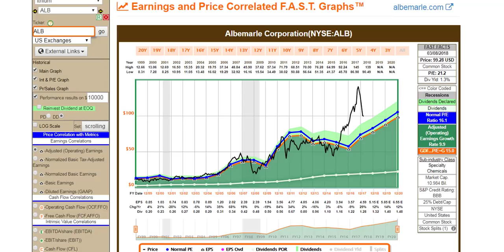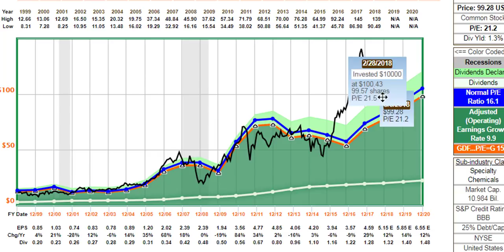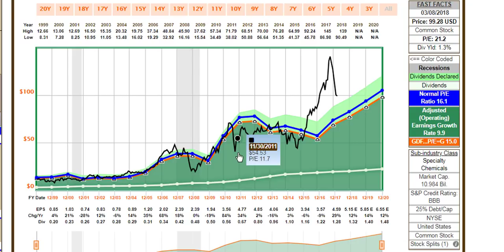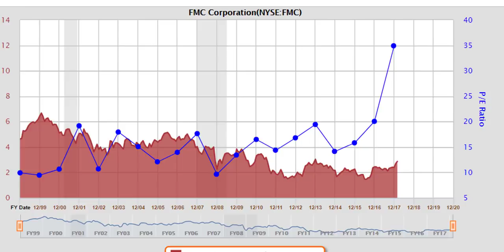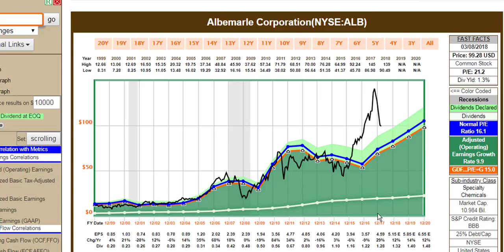Has the Lithium Bubble Burst or Is It Just Leaking Rarefied Air?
Much of the gains for lithium related companies have come as a result of the “hype” surrounding electric automobile development.